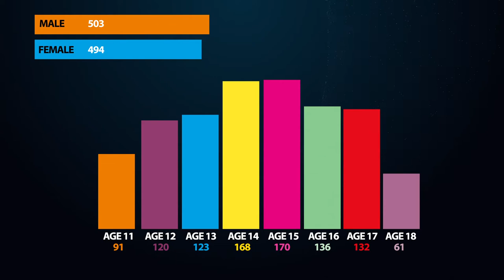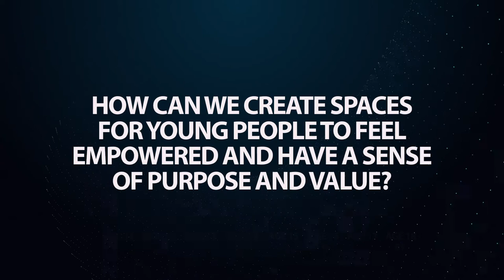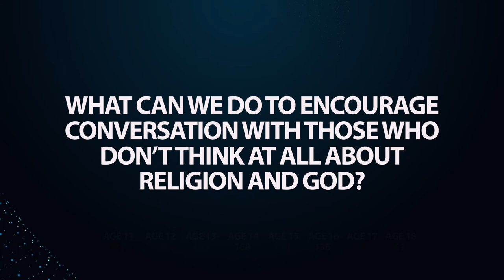Gen Z, Youth For Christ Video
This is a short video made by Mersey URC and the Anglican church that can be used by churches to discuss some of the issues around the Youth For Christ research "Gen Z".